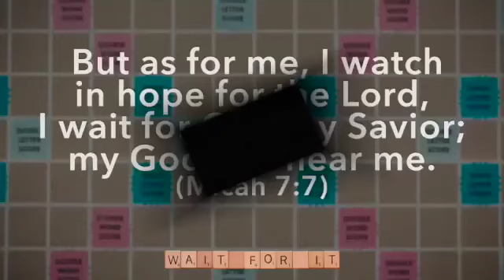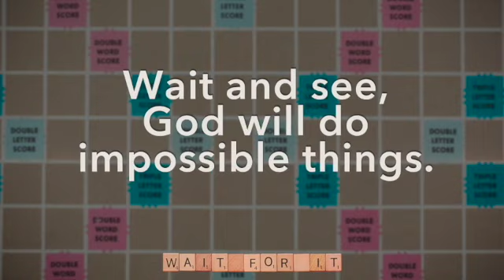Mount Carmel Christian Church Kids Service | Wait For It- Week 3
Wait For It | Week 3 | December 19
Big Idea: Wait and see, God will do impossible things
Scripture: An angel appears to Mary- Luke 1:26-38